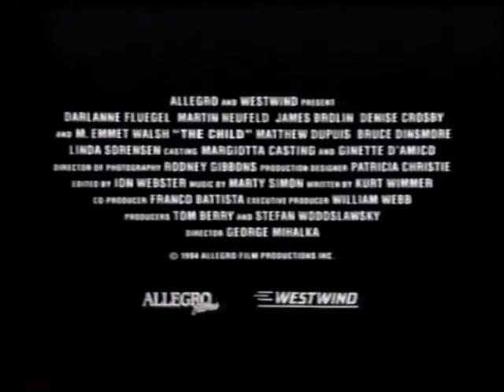Relative Fear (1994) - Trailer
A much better trailer than the one Republic Pictures made. Found on a VHS of "The Wrong Woman" (1995).